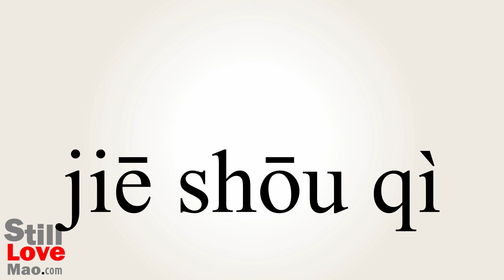How to Say Receptor in Chinese